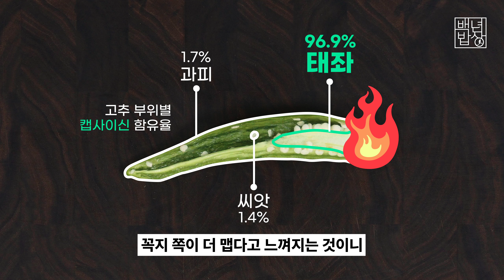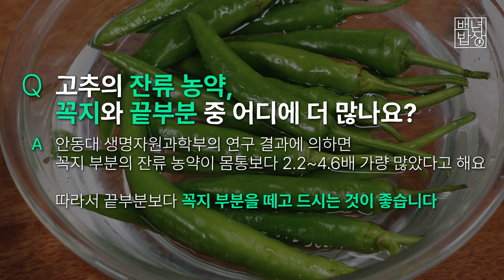고추 알고 먹자. 이것만 기억하세요! 보관법, 고르는법, 고추씨 갈색, 농약, 씨빼는법, 씻는법까지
한국인들의 필수 식재료 고추 보관법, 고르는법, 고추씨 갈색, 농약, 씨빼는법, 씻는법까지 대해 알려드릴게요!!

한번에 다먹기엔 양이 많고, 보관하다 쭈글쭈글해져 버리신적 있으시죠?

이제 버리는 걱정 없이! 농약 걱정 없이!
싱싱하게 오랫동안 보관하는 법 알려드릴게요.

매운맛과 단맛을 둘다 가지고 있어 다양한 요리에 이용되고 있죠.
고추는 종류에 따라 매운 정도와 용도가 다양하답니다.

농약이 가장 많은 부위는?
제발 세워서 보관해주세요!
구매할 때 ‘이것’만 기억해주세요.

[A/S 되는 농수산물 산지직송 쇼핑몰, 백년밥상 ]